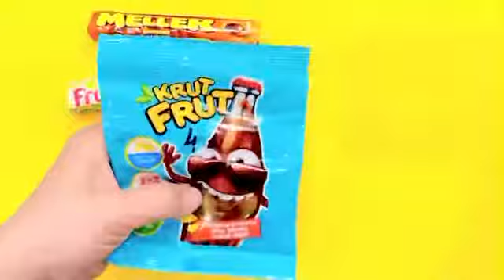SATISFYING VIDEO & ASMR MARMOLADE & SWET CANDIES.